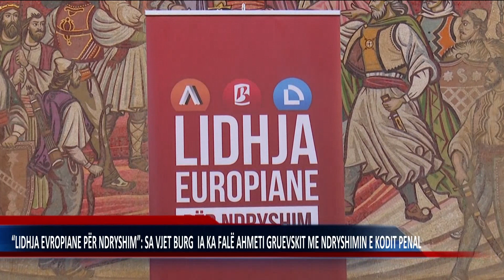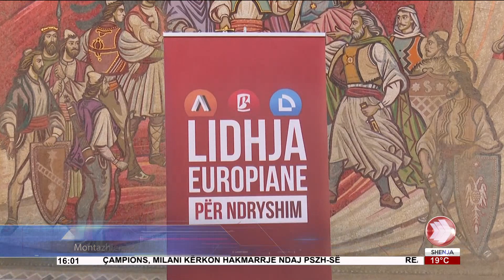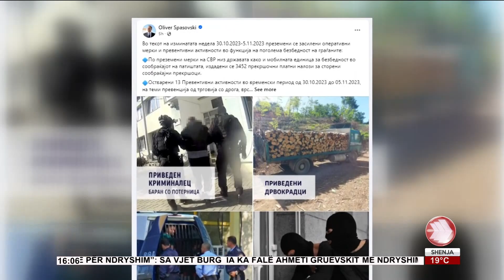EDICIONI I LAJMEVE 07 11 2023